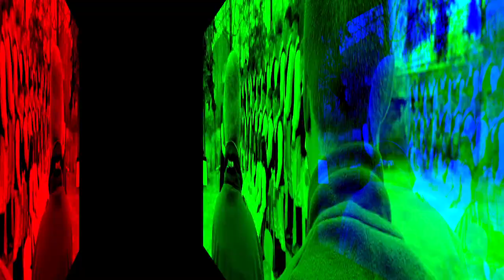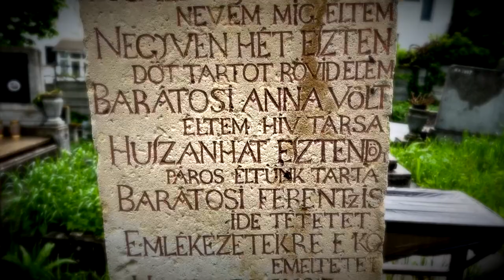Egy karcos befejezés…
Vlog 6. Erdélyből…
A végén egy személyes üzenet. Nektek…

Ha akarsz segíteni az Utamon, akkor lent mindent megtalálsz.
Szívből köszönöm!!!

fogel frigyes
(még) szabad filmes

Számlatulajdonos:
Fogel Frigyes
Bank neve:
OTP Bank Nyrt.
HUF Számlaszám:
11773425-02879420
IBAN:
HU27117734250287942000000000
SWIFT (BIC):
OTPVHUHB

Szívből köszönöm!